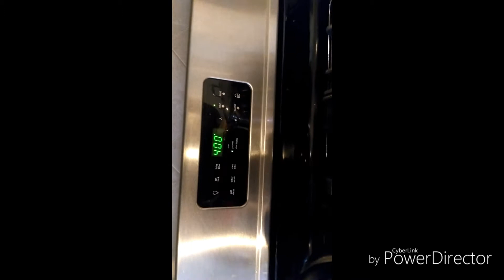Oven roasted Plantains and croaker fish tutorial (my secret spice)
Ingredients needed :-

Semi riped or riped  Plantains,
Cinnamon powder,
Croaker  or Mackerel fish.

Cooking Method:-

Peel off the plantain skin,
Sprinkle cinnamon powder on the Plantains and rub it in properly,
Place Plantains on the oven rack and bake for 45mns or until Plantains turns brownish or cooked properly.

For the fish, :-
Wash and dry the fish properly with paper towel,
Then rub in salt or mixed spices,
Roast with the Plantains until well cooked.

Serve the Plantains and fish with peppersauce or peanut butter.

Watch my video on how to make pepper sauce.